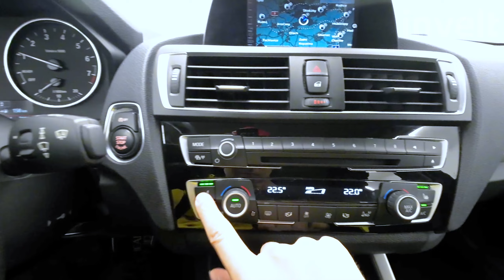BMW 116i 5dveřové | BMW invelt Praha a Plzeň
BMW 116i 5dveřové Hatchback v barvě Metalický lak je malý, agilní, ale zároveň kompaktní vůz s objemem motoru 1499 ccm3. Výkon 80/107 kW/HP zaručuje dostatek síly pro svižnou jízdu. První předokolka od BMW od roku 2019. Nájezd 40841 km zaručuje, že je vůz ve skvělé kondici. Užijte si Radost z jízdy s tímto skvělým vozem.